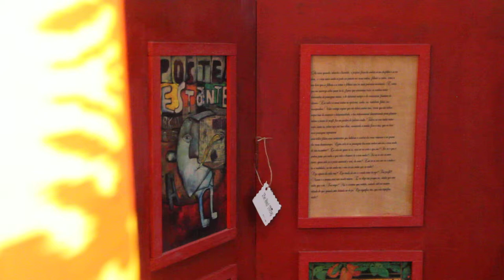Free Stock Footage